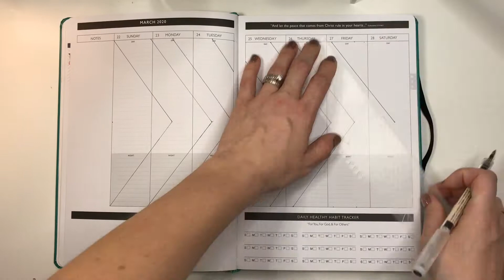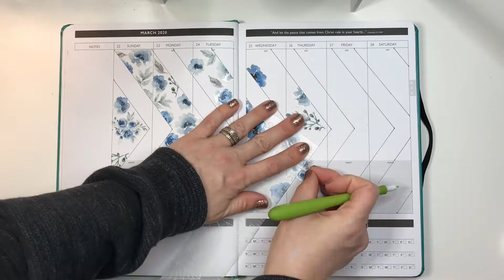Plan with me in my Christian Planner by creating a chevron arrow design!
Plan with  me in my Christian Planner! For this spread, I created my own stickers using flowers that I purchased off of Etsy. You can find the link to the shop below - they are gorgeous. First, I drew guide lines for the arrows with an erasable pen. Then, I filled the arrows in with stickers and outlined them with washi tape. Last, I filled the stickers around the outside of the spread.

Blue floral stickers: